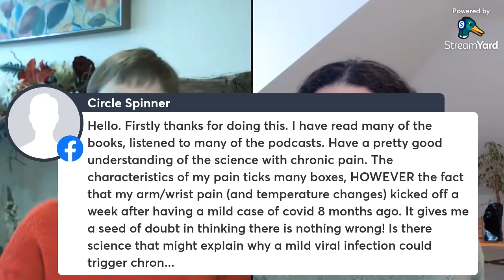Practitioner Chat with Georgie Oldfield and Kerry Norton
This is a recording of our March 2023 Facebook Live Practitioner chat between Physiotherapist and Founder of SIRPA Georgie Oldfield MCSP and SIRPA-trained Physiotherapist, Kerry Norton MCSP.
We talked about chronic pain as well as pelvic conditions and the relevance of past trauma and stress is pelvic, as well as hormonal conditions in women.

You can find out more about Kerry and her work